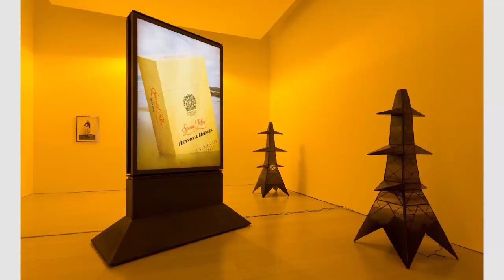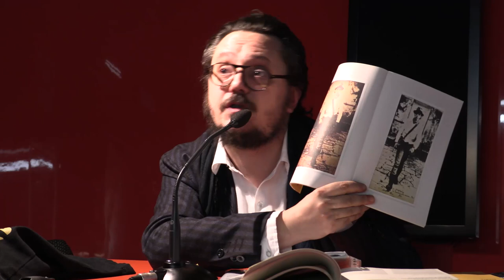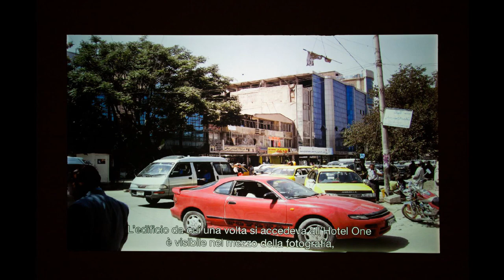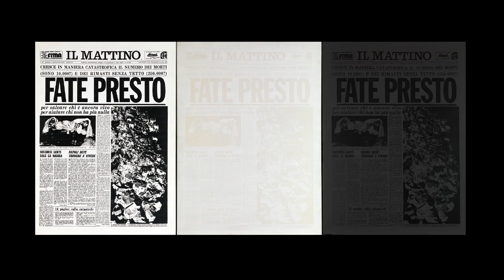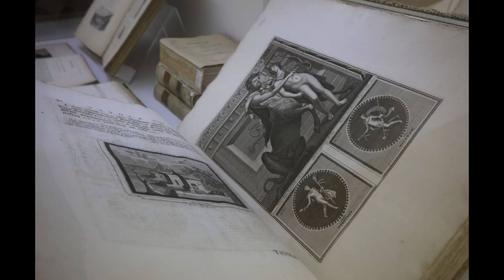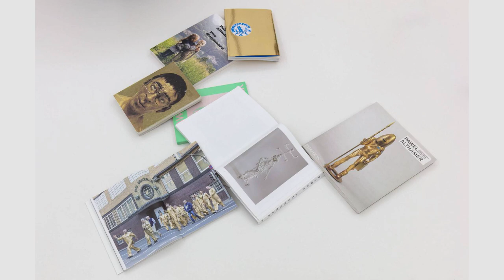Andrea Viliani | Per_formare musei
Lectio Magistralis di Andrea Viliani

Per_formare musei
Il madre di Napoli, un museo per_formativo.
Sabato 13 aprile 2019 | Auditorium MACRO ASILO